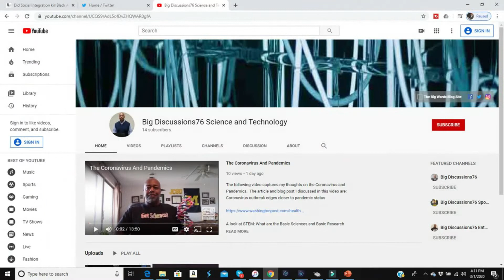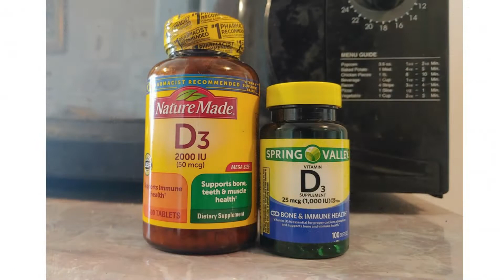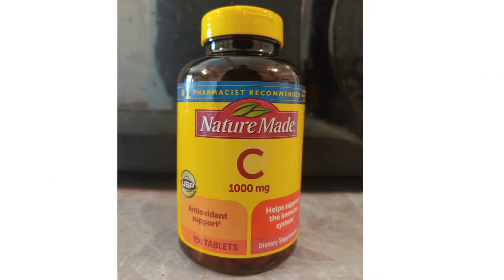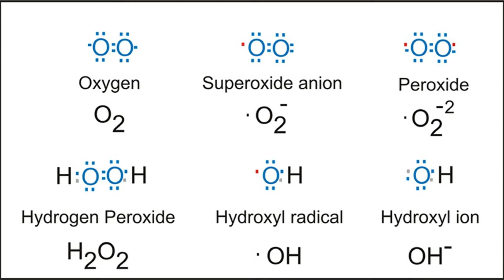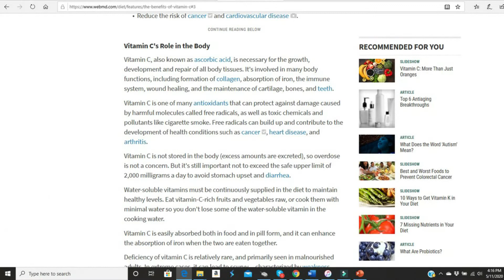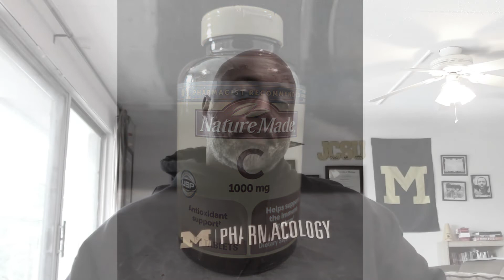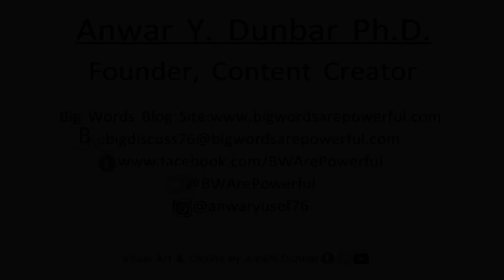The Coronavirus, Vitamin C And The Immune System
Following up my video on Vitamin D, I shot the following video on Vitamin C as a potential preventative measure for our current situation. My video on Vitamin D is below:

The Coronavirus, Vitamin D And The Immune System